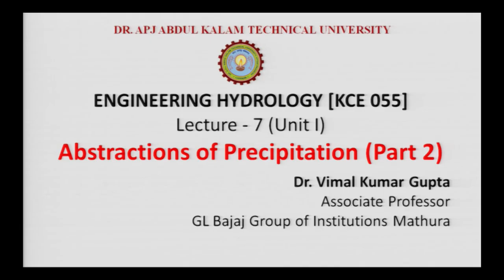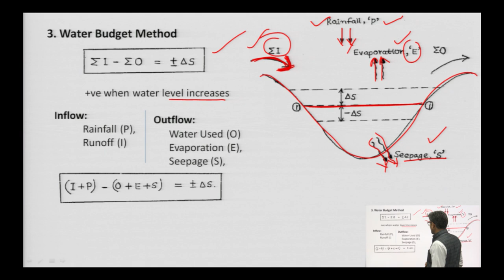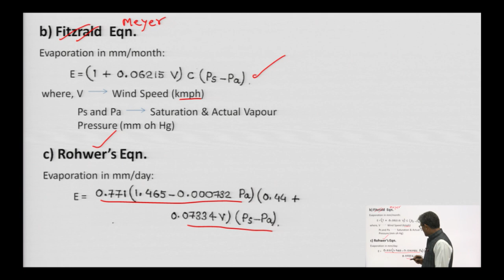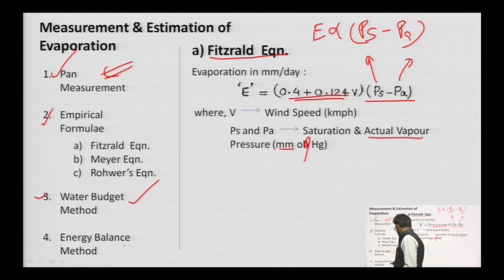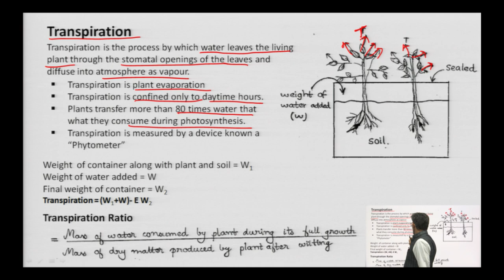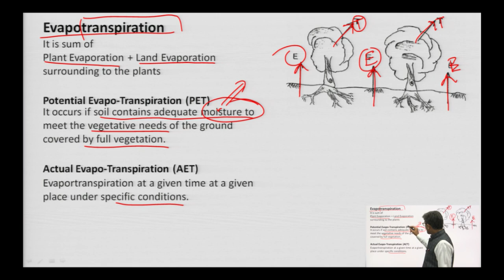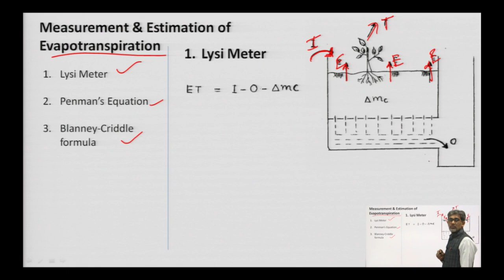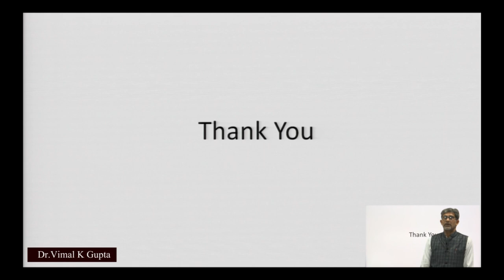| AKTU Digital Education | Engineering Hydrology | Abstractions of Precipitation Part-2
Engineering  Hydrology | Abstractions of Precipitation Part-2